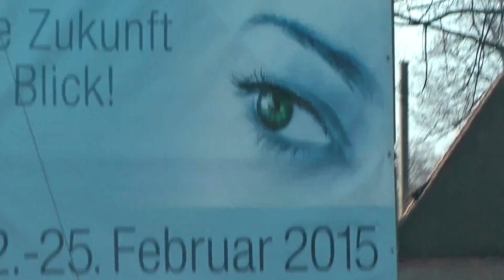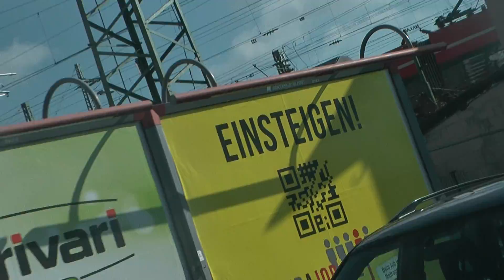werbung 7 ic bus diehl hotel hoga gast paulaner kontakt filmbike galacom tv sponsor